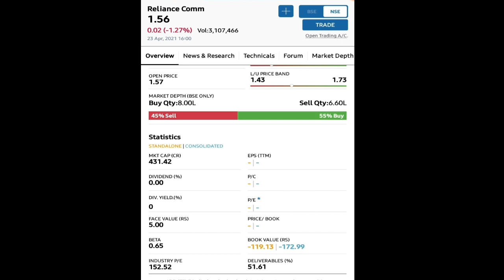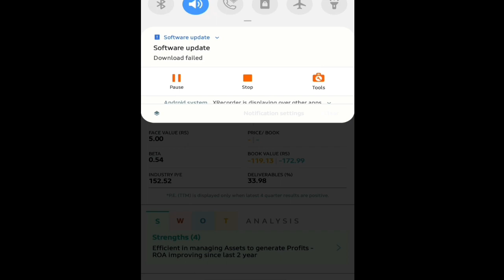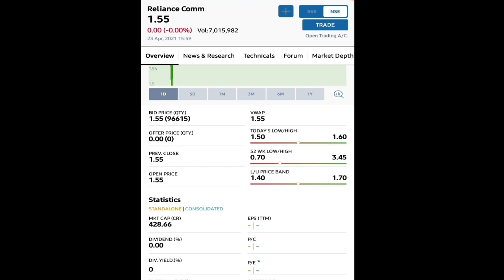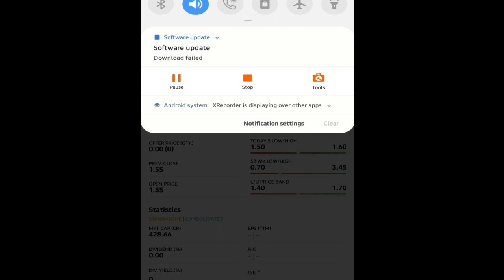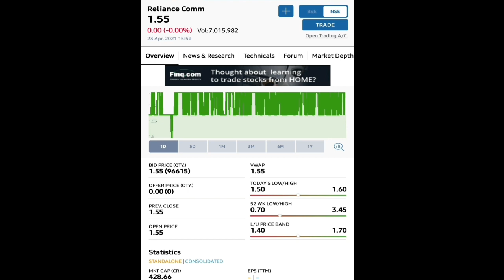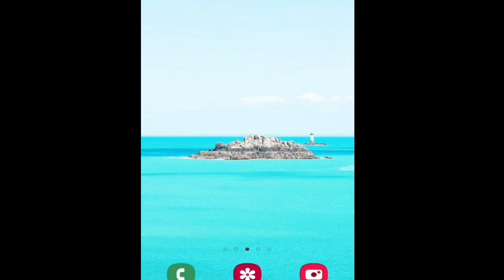Reliance Communications | Best Example Of Chicken And Golden Eggs | सेवा करो मेवा अपने आप मिलेगा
Thanks.